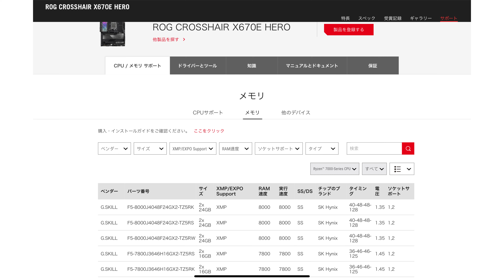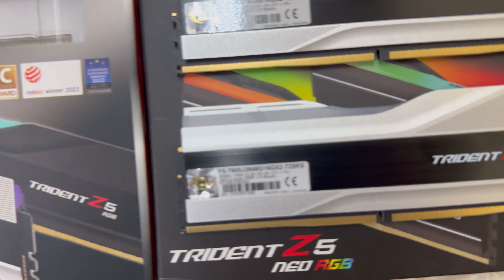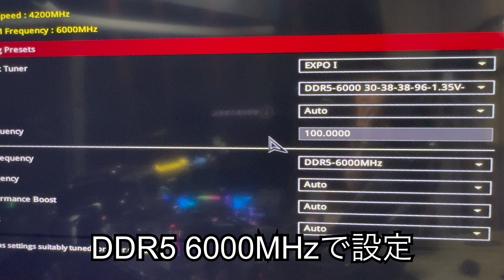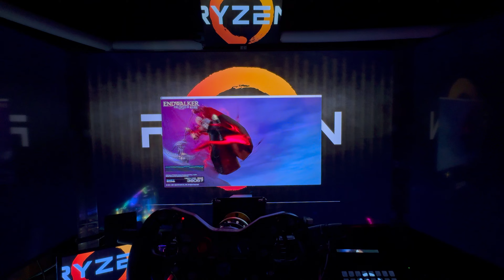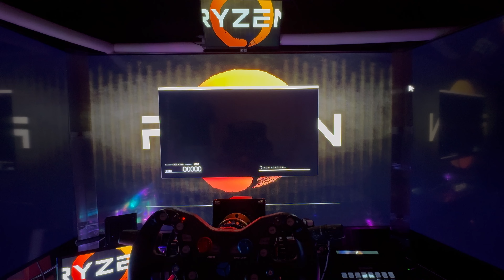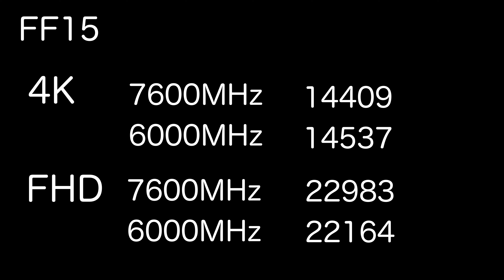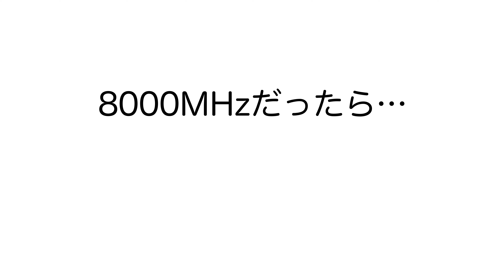Ryzen9でDDR5 6000MHz越えのメモリーが使えるようになったけど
RYZEN9 7950X3D改（殻割り液体金属ver）

水冷パーツ
EK WaterBlocks EK-Quantum Vector2 AMP/Trinity RTX 4090 ABP Set D-RGB - Nickel + Plexi
Bykski-N-AS4070TITUF-X

ROG MAXIMUS Z690 EXTREME GLACIAL
gskil DDR5 7600MHz CL36 xmp3.0
ROG-THOR-1200P
ROG-THOR-1200P2-GAMING
Samsung 990 PRO 2TB PCIe Gen 4.0 x4